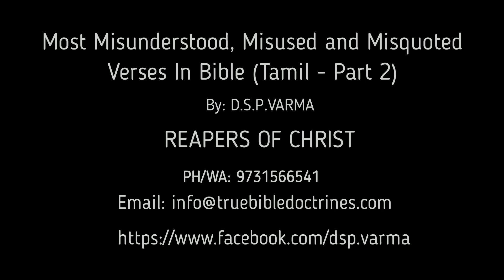Most Misunderstood verses Tamil Message Part 2 second half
By D.S.P.VARMA, Reapers Of Christ